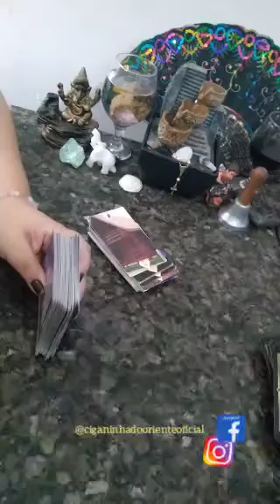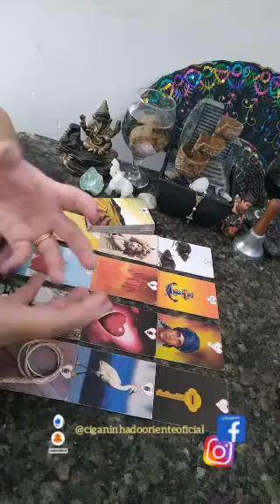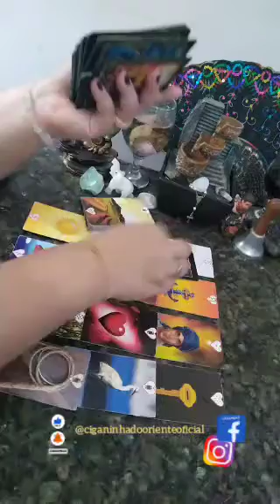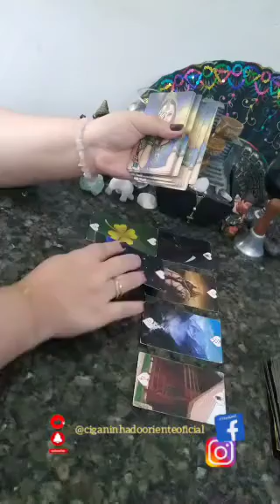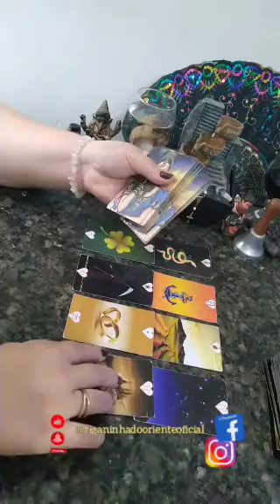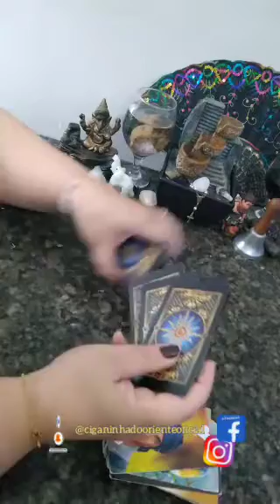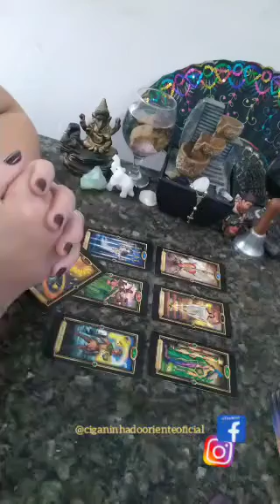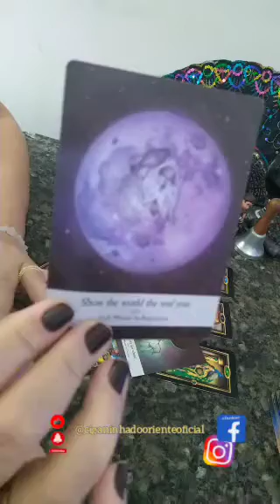Touro ♉ a prosperidade está em você!!! Foco e Determinação!touro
Touro a prosperidade está em você!!! Foco e Determinação!

Caixa postal
30914
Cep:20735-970